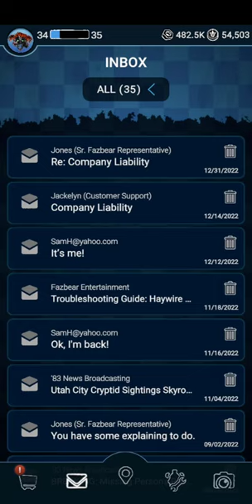Forsaken AR: Darkest Delivery | Scrap Baby 3D Profile Icon (Jumpscare)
Well it doesn't have jumpscare on the title of the profile icon, but that's the type of profile icon it is. Anyway it's a really cool 3D profile icon as always with every other 3D and normal profile icons.